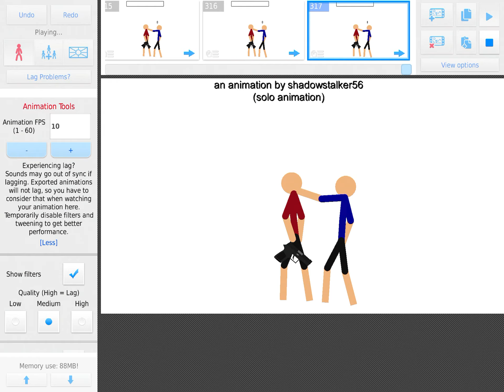TEST 1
Test go brrrrrrrrr